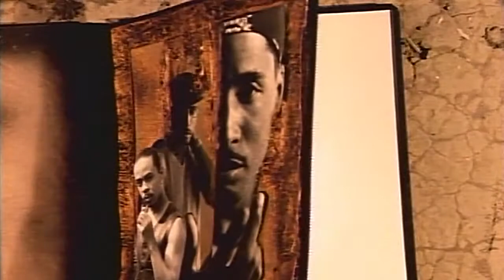After 7 - Damn Thing Called Love (1995)